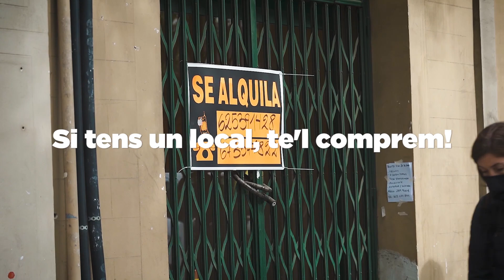Amunt persianes - Estratègia d'impuls a l'activitat econòmica en locals en planta baixa de Barcelona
'Amunt persianes' és l'estratègia d'impuls a l'activitat econòmica en locals en planta baixa de Barcelona. barcelonactiva.cat/amuntpersianes